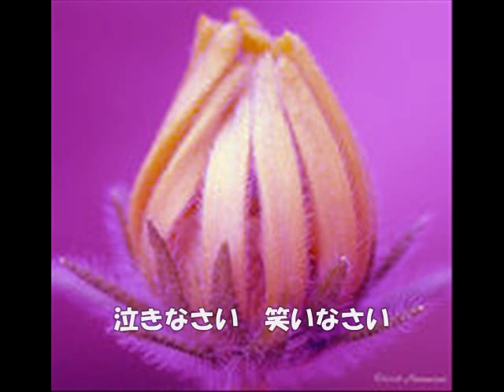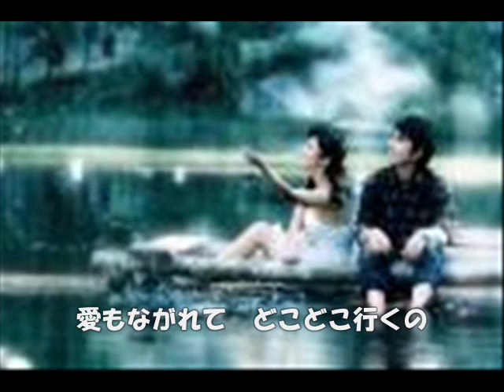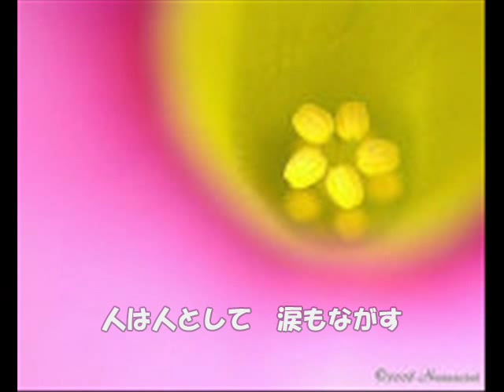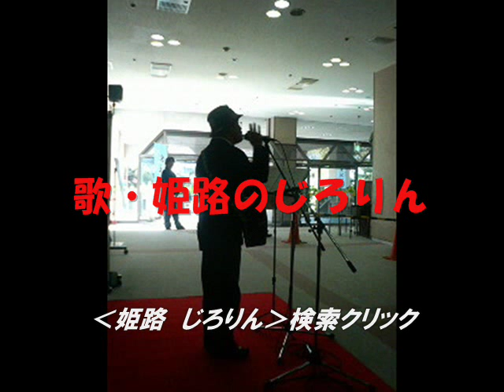花 ～すべての人の心に花を～(歌詞付）歌・姫路のじろりん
オリジナル・バージョンは、1980年に喜納昌吉&チャンプルーズの2枚目のアルバム「BLOOD LINE」に収録されている。（Wikipediaより）
『花 ～すべての人の心に花を～』を姫路のじろりんが歌います。
詞 曲：喜納昌吉